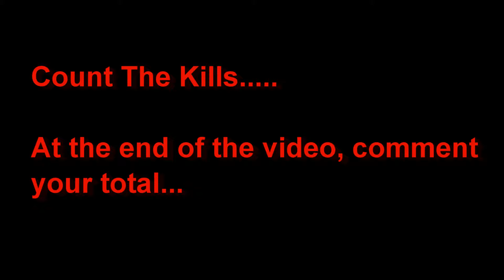Grand Theft Auto V: How Many More Kills? A Gaming Video by Two Random Auzzies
Here's another challenge for you guys. Good luck.